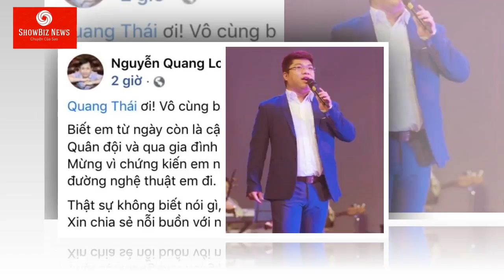Tang Lễ hiu quạnh ca sỹ 'QUANG THÁI'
Mọi vấn đề vi phạm chính sách Nguyên tắc cộng đồng, Luật bản quyền.